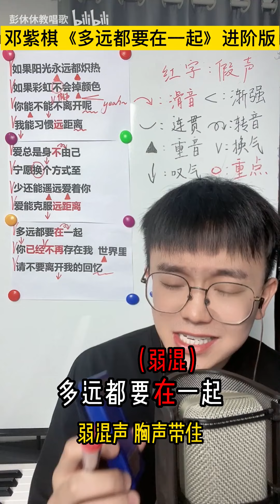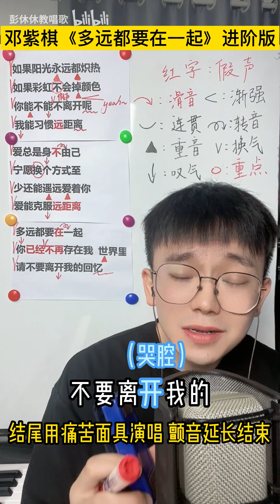【歌曲教学】邓紫棋《多远都要在一起》进阶版！简单教唱